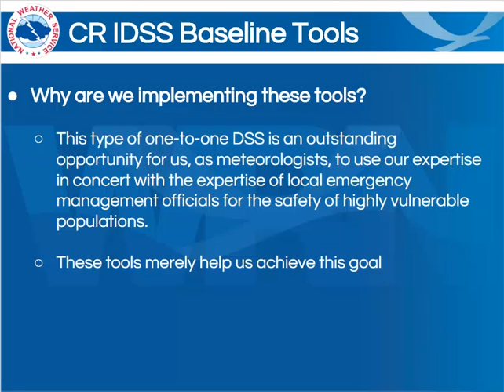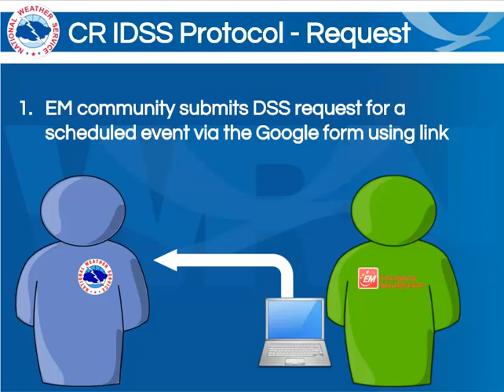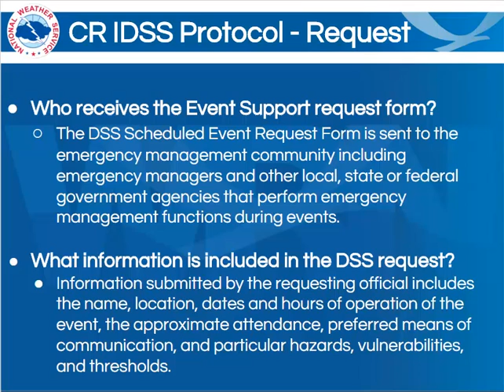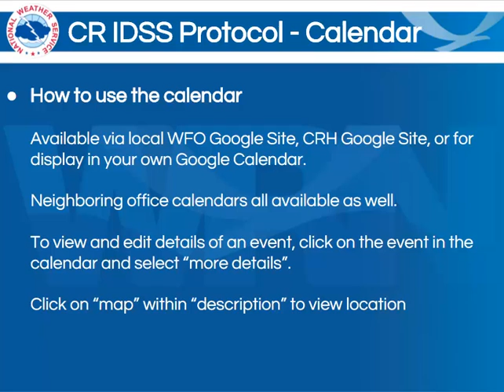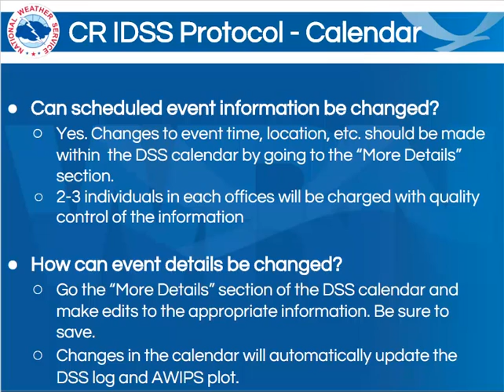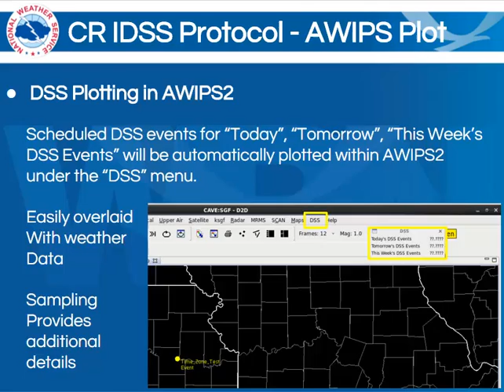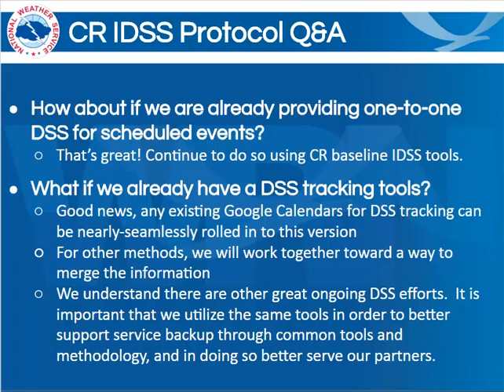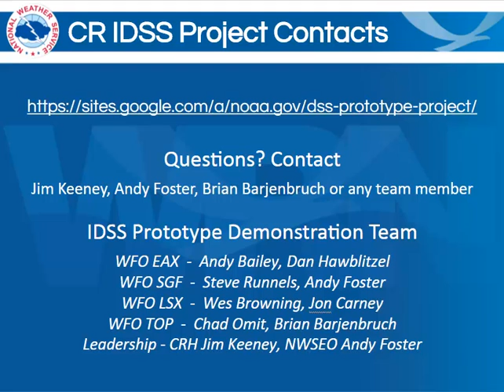DSS Tools and Overview